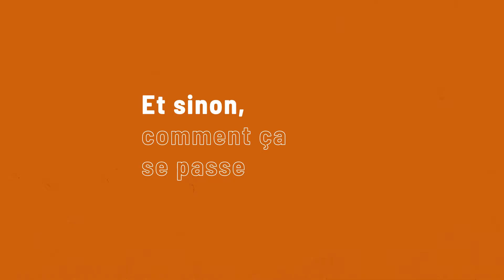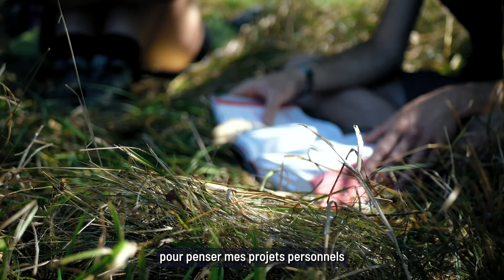80ans Retour sur CAP RANDO 2022 - une session spi avec le Service Jeunes de la Mission de France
En août 2022, le Service Jeunes a organisé Cap Rando, une Session de randonnée en itinérance en lien avec l'anniversaire des 80 ans du Séminaire de la Mission de France.

Romaric, participant, et Maëlle, animatrice, racontent face caméra cette expérience qu'ils ont vécu au cœur de leur vacances. Tout deux témoignent ainsi de cette session rythmée par les journées de marche, les temps de partage et la dynamique collective.

~ Les Sessions d'Été du Service Jeunes sont des propositions de plusieurs jours pour les 18-30 ans, pour partir à la rencontre, vivre la foi autrement, se mettre au service ou encore faire équipe. ~

Montage et conception graphique :
› Pôle Jeunes de la Mission de France